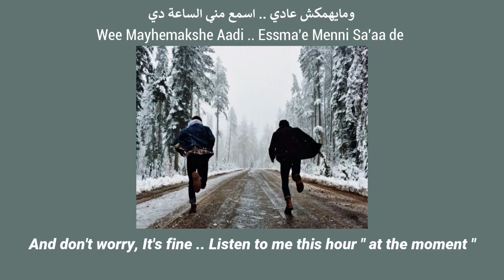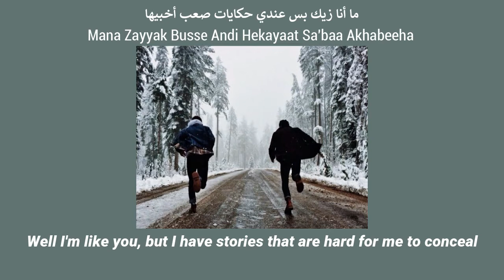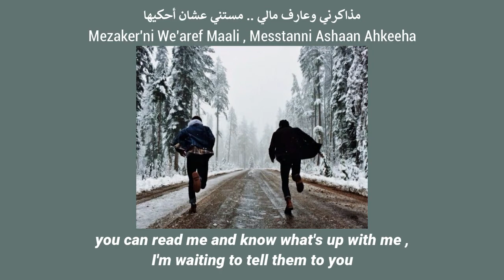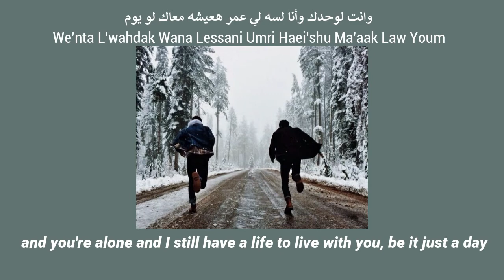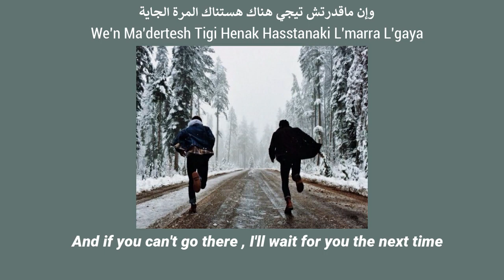Fady Shewaya " Are u free for a bit ? " [ Slowed + Reverb 🎧 ] | Hamza Namira | Lyrics + English Subs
Fady Shewaya [ Slowed + Reverb ] | Hamza Namira | Lyrics + English Translation